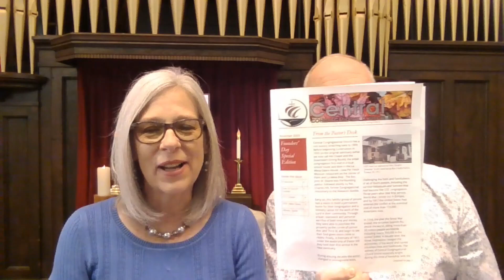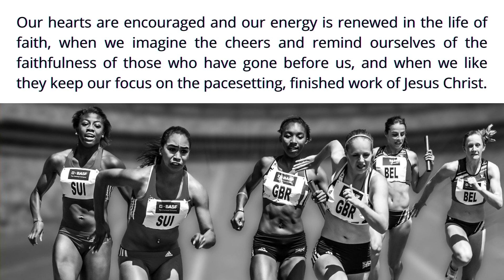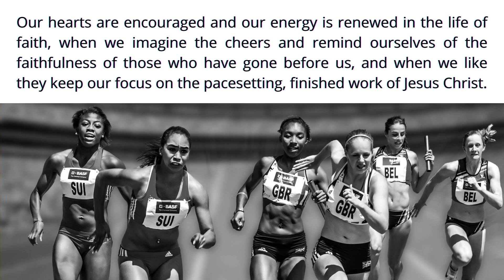CCC Sunday Online 11 22 20